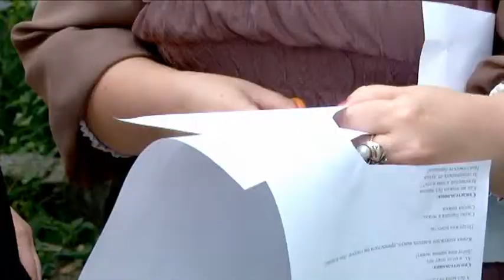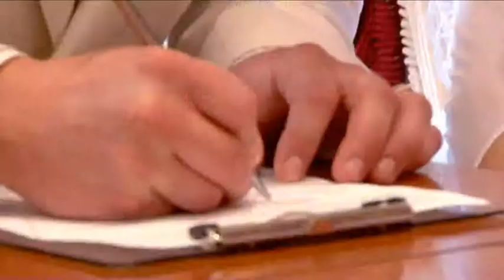Алёна и Евгений. Одно целое. 15 июня 2013 г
Случайная встреча - самая неслучайная вещь на свете.